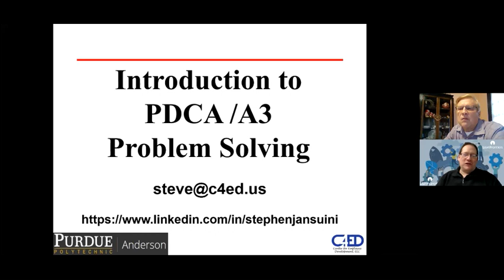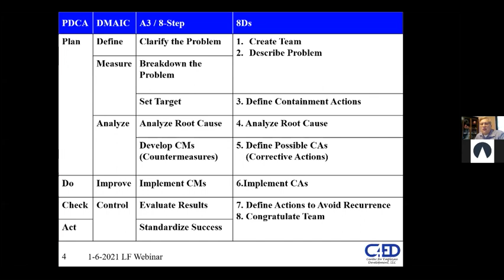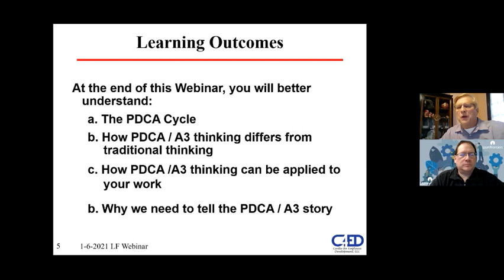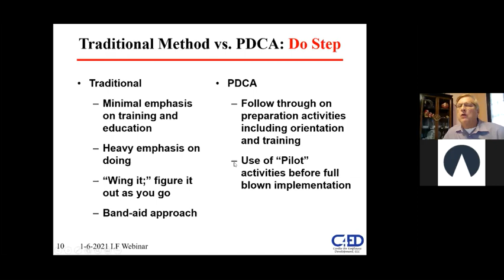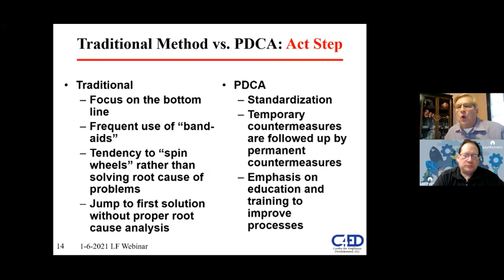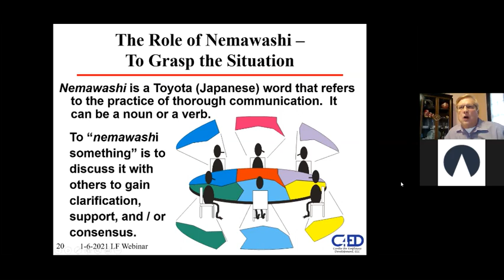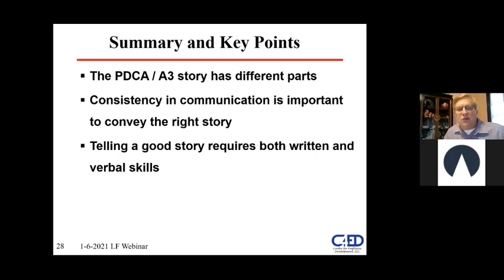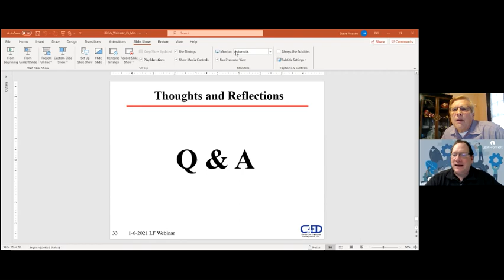Toyota A3 8-Step Problem Solving Introduction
A Lean Frontiers webinar presented by Steve Ansuini.